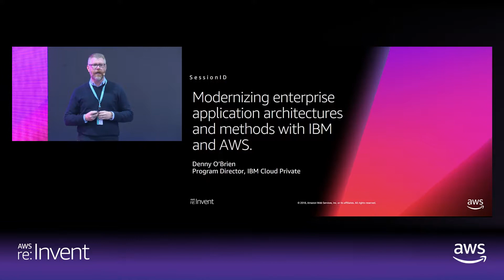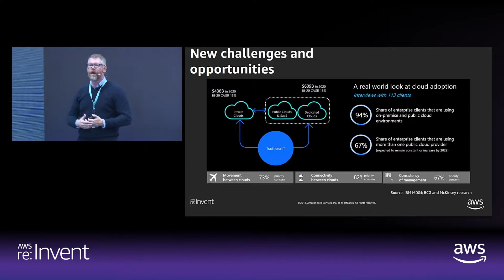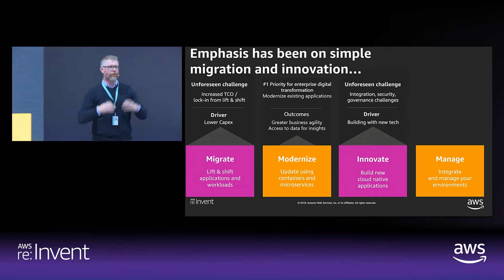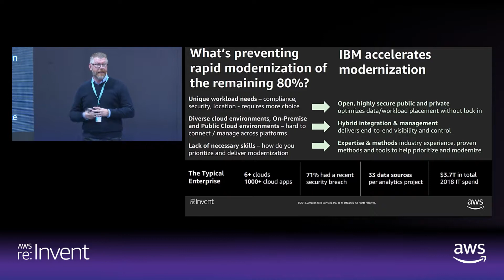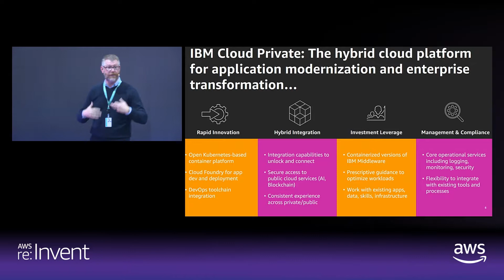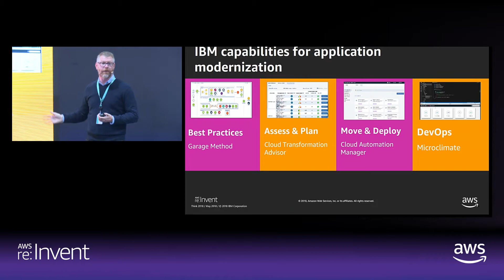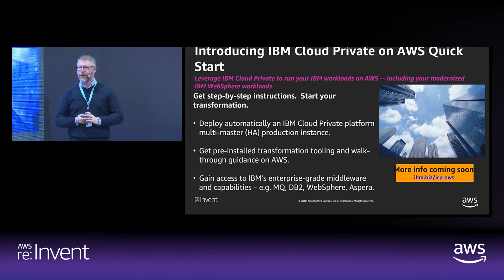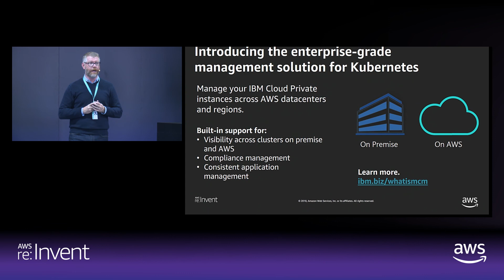AWS re:Invent 2018: Modernizing Enterprise Application Architectures and Methods (DEM75)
According to IDC, 71% of enterprises plan to deploy workloads on public cloud. But by many estimates, fewer than 20% of those workloads have moved to the cloud. Accelerating the journey to cloud requires strategies to modernize cloud application operating environments that accommodate enterprise workloads, security, compliance, and resiliency. IBM has worked with thousands of enterprises to develop a proven methodology for modernizing cloud application operating environments. In this session, IBM Fellow Bala Rajaraman discusses the evolution of enterprise cloud architectures as businesses transition from a Cloud First approach to Cloud Only strategy.